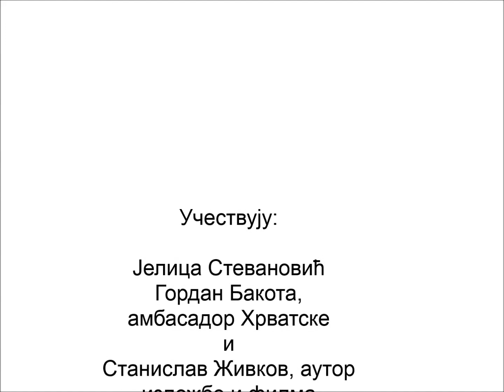ZINKA KUNC Poslednja primadona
Otvaranje gostujuće izložbe ZINKA KUNC poslednja primadona
autor izložbe i filma Stanislav Živkov

Ponedeljak, 6. novembar 2017. u 19:00 sati

Učestvuju:
Jelica Stevanović,
Gordan Bakota, ambasador Hrvatske i
Stanislav Živkov, autor.

Ulaz slobodan!